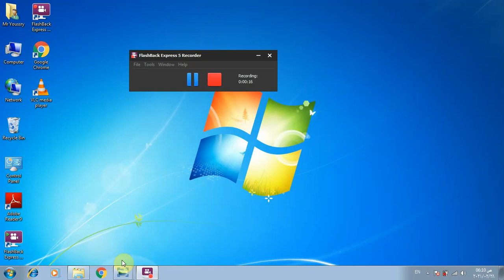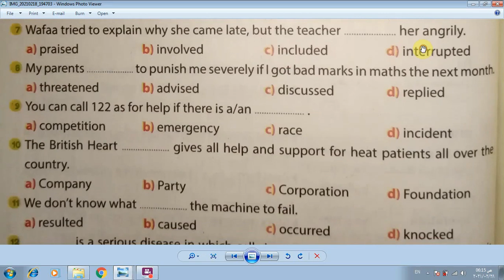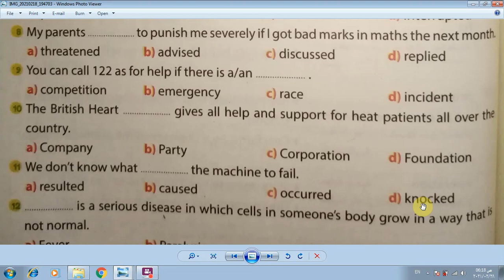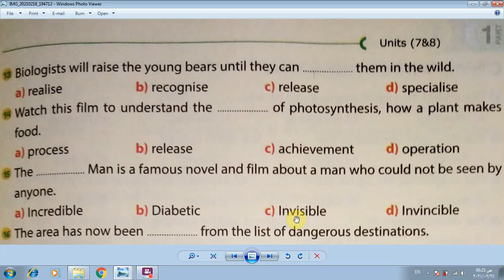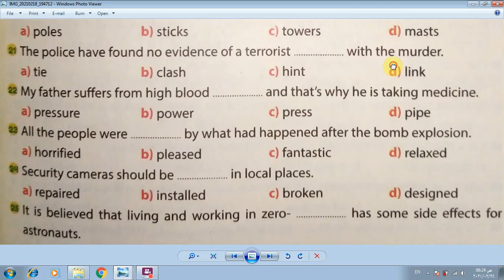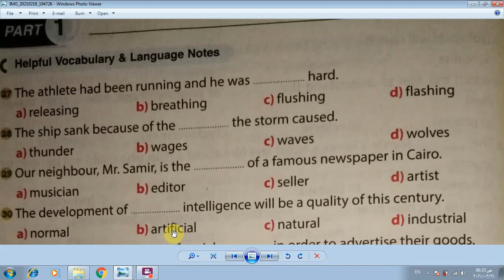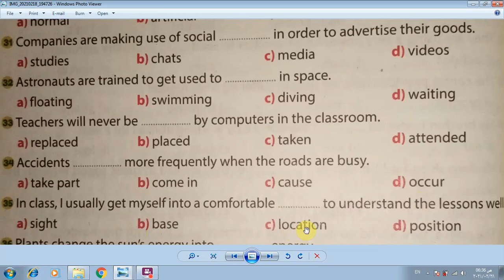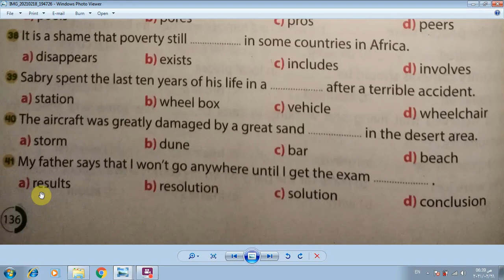حل Vocabulary Units (7,8) صفحة (134:136) مراجعة نهائية Gem الصف الثالث الثانوى 2021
حل كتاب مراجعة نهائية Gem الصف الثالث الثانوى 2021
كتاب Final Revision
اى استفسار فى التعليقات او صفحتى على الفيسبوك